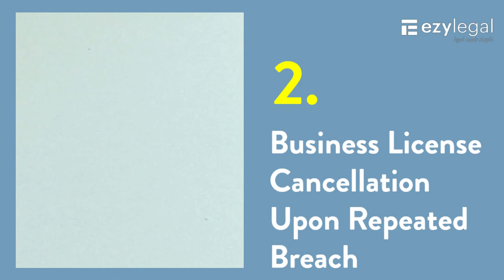4 Serious Consequences of Non Compliance with the PoSH Act 2013 || ezyLegal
The PoSH Act 2013, or the Prevention of Sexual Harassment Act, is a crucial law that seeks to ensure a safe and respectful workplace for all employees, especially women. The act mandates that all organizations with more than ten employees must establish a committee to address and prevent instances of sexual harassment at the workplace.

Under the PoSH Act, 2013, the punishment for sexual harassment at the workplace can range from a written apology and monetary compensation to termination of employment, depending on the severity of the offense. The act also stipulates that the victim of sexual harassment should not face any retaliation for making a complaint or participating in an investigation.

Overall, the PoSH Act, 2013 is a significant step towards creating a safe and inclusive working environment for women in India. It empowers women to speak up against sexual harassment without fear of reprisal and holds employers accountable for creating a safe work environment.
Non-compliance with the PoSH Act 2013 can have serious consequences for organizations and their employees. In this video, we'll explore the four major consequences of not complying with the PoSH Act 2013.

It's essential for organizations to comply with the PoSH Act 2013 to ensure a safe and respectful workplace for all employees. Non-compliance can lead to severe consequences for the organization, its employees, and its reputation. It's time to prioritize the safety and well-being of employees and ensure that we all work together towards creating a harassment-free workplace.